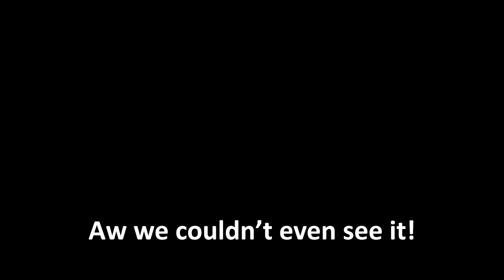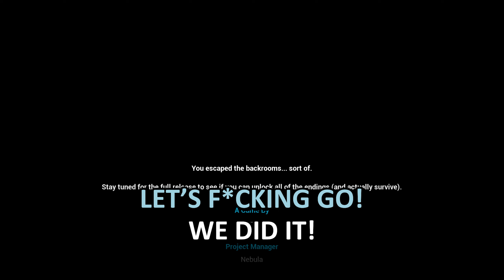We Finally Beat Escape the Backrooms